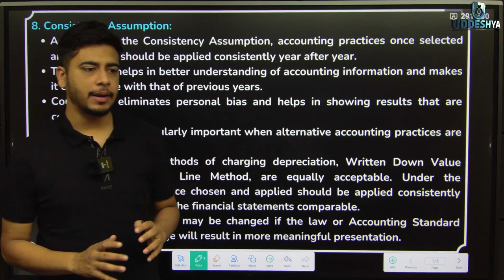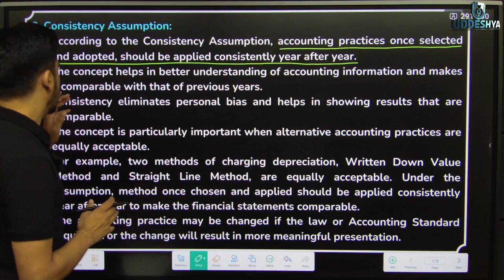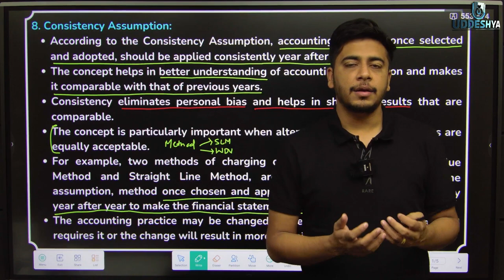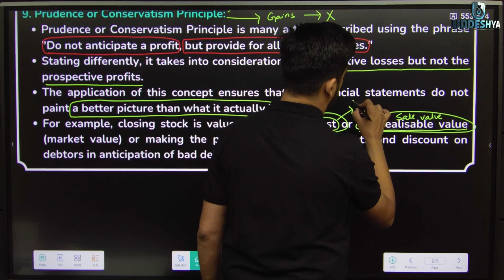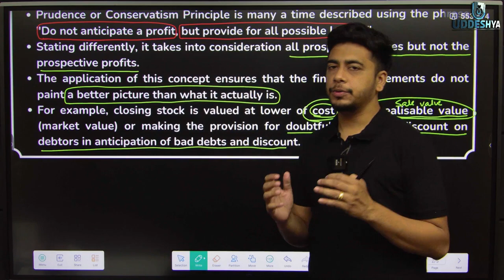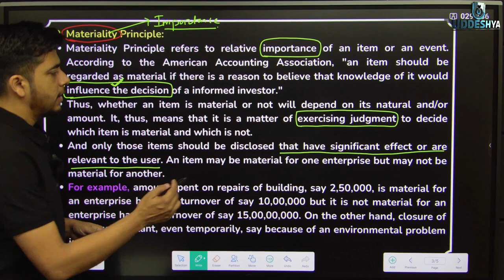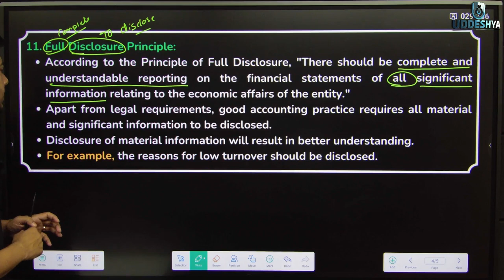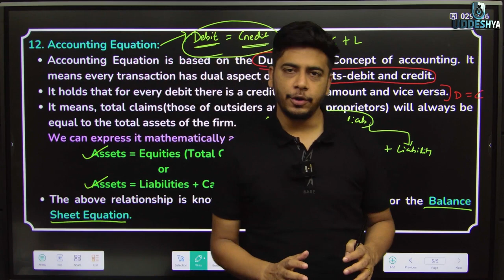#3 FINANCIAL ACCOUNTING | ODISHA | PART - 3 | NEP | MAJOR PAPER SEM - 01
2) 𝐔𝐃𝐃𝐄𝐒𝐇𝐘𝐀 :- 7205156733 (Raman Sir, Only WhatsApp)
4) 𝐖𝐇𝐀𝐓𝐒𝐀𝐏𝐏 𝐓𝐎 𝐉𝐎𝐈𝐍 𝐁𝐂𝐎𝐌 𝐒𝐓𝐔𝐃𝐄𝐍𝐓 𝐆𝐑𝐎𝐔𝐏 (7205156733)

TIMESTAMP
0:00-1:07 - INTRODUCTION
1:08-20:12 - ACCOUNTING PRINCIPLES
20:13-20:27 - CONCLUSION